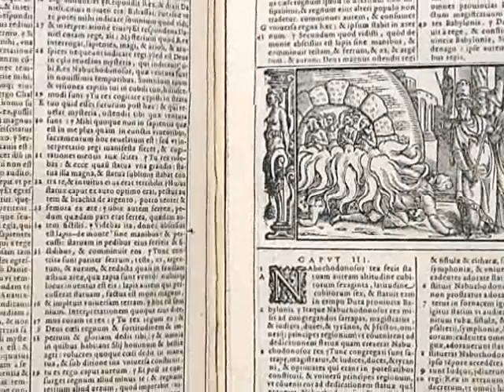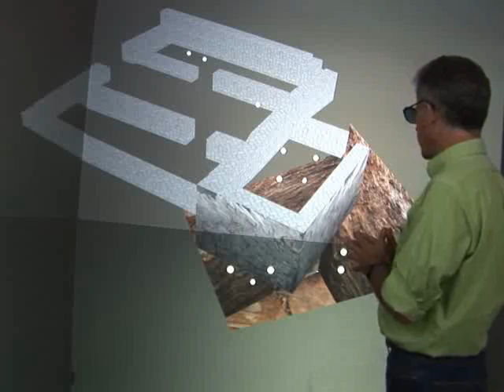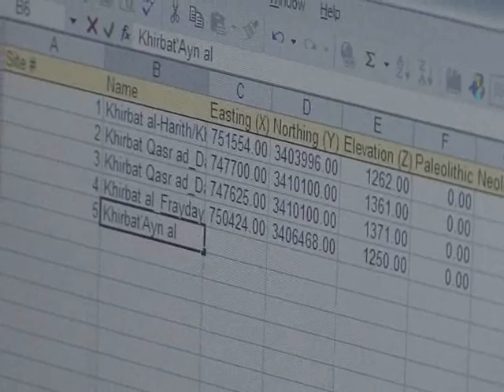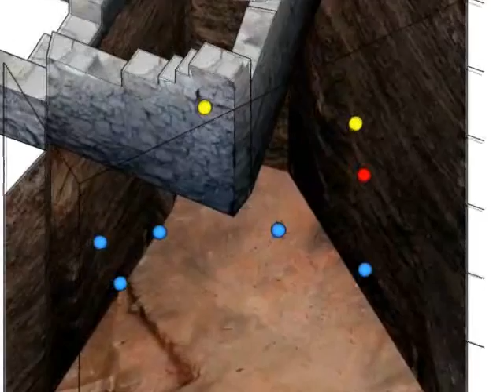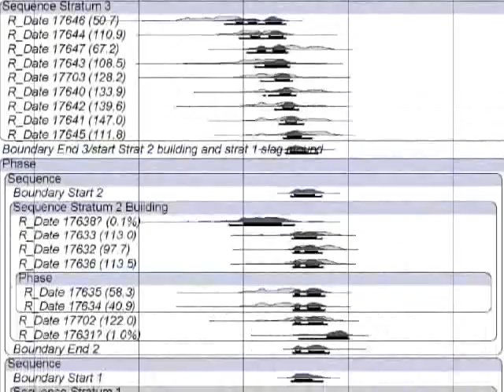King Solomon's Copper Mines - Digital Archaeology Project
High-Precision Carbon Dating and Historical Biblical Archaeology in Southern Jordan

Proceedings of the National Academy of Sciences 2008 Vol. 105 No. 43

San Diego, Oct. 27, 2008  -- Did the Bibles King David and his son Solomon control the copper industry in present-day southern Jordan ? Though that remains an open question, the possibility is raised once again by research reported in the Proceedings of the National Academy of Sciences.

Led by Thomas Levy of UC San Diego and Mohammad Najjar of Jordan's Friends of Archaeology, an international team of archaeologists has excavated an ancient copper-production center at Khirbat en-Nahas down to virgin soil, through more than 20 feet of industrial smelting debris, or slag. The 2006 dig has brought up new artifacts and with them a new suite of radiocarbon dates placing the bulk of industrial-scale production at Khirbat en-Nahas in the 10th century BCE - in line with biblical narrative on the legendary rule of David and Solomon. The new data pushes back the archaeological chronology some three centuries earlier than the current scholarly consensus.